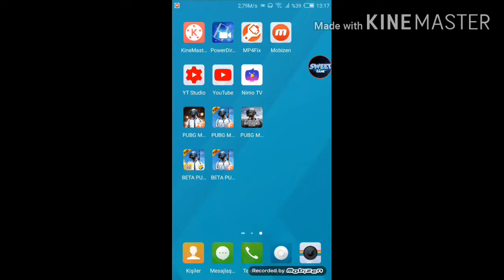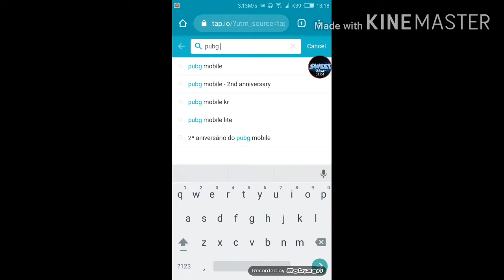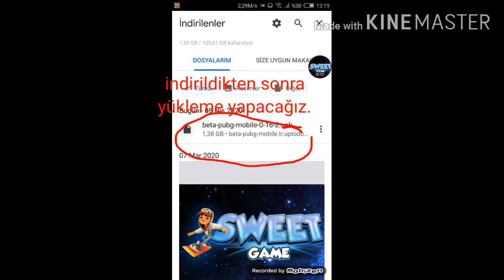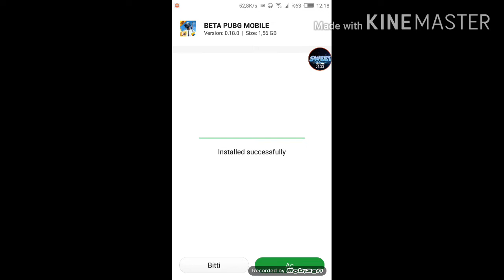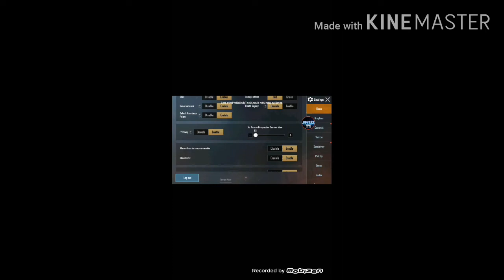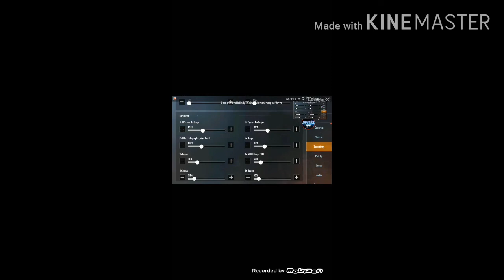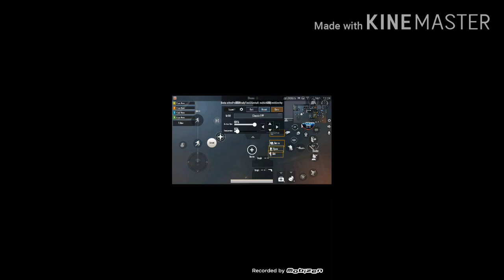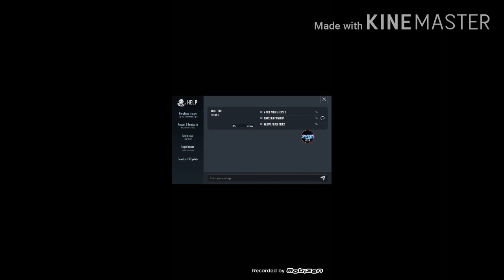PUBG MOBILE BETA 0.18.0 UPDATE DOWNLOAD | PUBG MOBILE TEST 0.18.0 GÜNCELLEMESİNİ NASIL İNDİRİRİM.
Pubg mobile Beta 0.18.0 Güncellemesini oynayabiliriz.